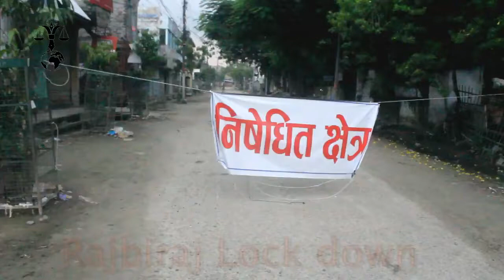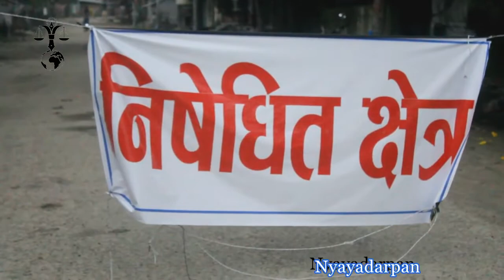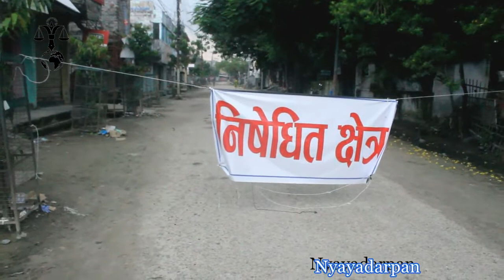राजविराजमा पुन: निषेधाज्ञा जारी/ यति गतेसम्म हुने.......Lockdown in rajbiraj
please watch nyayadarpan channel all video